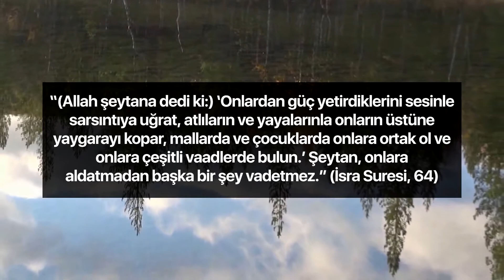Kara Klan 19. Bölüm: Kara Klanın Yaygaracılığı (Türkçe)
Kara klanın mensupları, zaman zaman içinde bulundukları sapkın yaşam tarzını deşifre edecek olaylarla karşı karşıya kalabilirler. Son derece tehlikeli gördükleri böyle anlarda, kendilerini kurtarmak için başvurdukları en bilinen yöntemlerden birisi, halk arasındaki tabiri ile "yaygara koparmak"tır. Kullandıkları abartılı ve saldırgan üslup ile karşılarındaki kişiyi yıldırabileceklerini sanır, yaygaracılığın dikkatleri asıl konunun üzerinden dağıtıp, işledikleri ahlaksızlığı veya suçu unutturacağını düşünürler.

Örneğin uyuşturucu satarken veya kullanırken yakalanan bir klan üyesi, suçunu kabul edip pişmanlığını dile getirmek yerine etrafına içi boş tehditler yağdırıp, aslı olmayan iddialar ortaya atarak dikkatleri kendi üzerinden dağıtmaya çalışır. Çoğu zaman bir kısım basın da bu oyuna gelir ve bir süre sonra bu kişinin işlediği suçtan çok konuyla hiçbir ilgisi olmayan demeçleri, iddiaları ve iftiraları gündem olur. Halk asıl suçlunun kim, ana konunun ne olduğunu unutup klan üyesinin ortaya attığı tali iddiaları tartışmaya başlar. Bir yandan bunlar yaşanırken öte yandan klan da düzenini devam ettirir.

Yaygaracı bir üslup kullanılmasının bir diğer amacı da bunun çok yıldırıcı bir tutum olmasıdır. İnsanların bir kısmı  yaygara koparan, saldırgan ve kışkırtıcı üslup kullanan insanlarla -haksız ve suçlu olduğunu bilseler de- mücade etmekten çok çekinirler. Bu kişilerin yalanlarını deşifre etmeye, açıklarını dile getirmeye kimse pek cesaret edemez. Bu bilinen bir durum olduğundan, yaygaracılık kara klan tarafından sıkça kullanılan bir taktiktir. Zaten klan üyeleri de, kopardıkları yaygaraya rağmen kendileri ile mücadele edecek birisi karşılarına çıkarsa büyük şaşkınlık yaşarlar. Böyle anlarda da geri adım atmak yerine, daha büyük yalanlara, daha büyük oyunlara başvururlar.

Aslında kara klan tarafından uygulanan bu yöntem, Allah'ın Kuran'da bildirdiği şeytani özelliklerdendir. Şeytan da yalan söyleyen, insanları aldatmacaları ile tahrik edip kışkırtan, yaygara koparıp duran bir varlıktır. Allah şeytanın bu özelliklerini ayetlerde şu şekilde haber vermiştir:

Görmedin mi, Biz gerçekten şeytanları, kafirlerin üzerine gönderdik, onları tahrik edip kışkırtıyorlar. (Meryem Suresi, 83)

(Allah şeytana dedi ki:) "Onlardan güç yetirdiklerini sesinle sarsıntıya uğrat, atlıların ve yayalarınla onların üstüne yaygarayı kopar, mallarda ve çocuklarda onlara ortak ol ve onlara çeşitli vaadlerde bulun." Şeytan, onlara aldatmadan başka bir şey vadetmez. (İsra Suresi, 64)

Hz. Musa ve Hz. Harun'un Firavun hakkında kullandıkları bildirilen, "Rabbimiz, gerçekten, onun bize karşı 'taşkın bir tutum takınmasından' ya da 'azgın davranmasından' korkuyoruz." (Taha Suresi, 45) ifadesi de, inkarcıların şeytana uyarak taşkınca tutumlar sergilediklerini gösteren bir diğer önemli işarettir.

Kara klanın ve benzeri gruplaşmaların taşkın ve saldırgan tutumlarına karşı iman edenlerin tavırları ise her zaman için itidalli ve dengelidir. Herşeyden önce iman edenler, Allah'a tevekkül ederler ve Allah'ın kendilerinin koruyucusu olduğunu bilirler. Bununla birlikte Allah iman edenlere, şartlar ne olursa olsun itidalli, adil ve sabırlı olmalarını emretmiştir. Bu nedenle müminler, kara klan hangi yönteme başvurursa başvursun asla onların üslubu ile muhatap olmazlar. Müminlerin kara klana karşı vereceği mücadele her zaman fikri zeminde olur. Zaten böyle bir mücadele de kara klanın sonunu getirecek, kurmuş oldukları din ahlakına aykırı yapıyı yerle bir edecek bir mücadeledir.